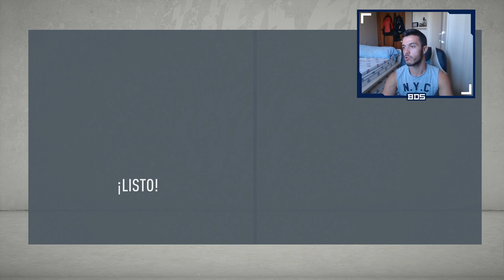FIFA 20 MODO CARRERA | REAL MADRID | CLÁSICO HISTÓRICO #93